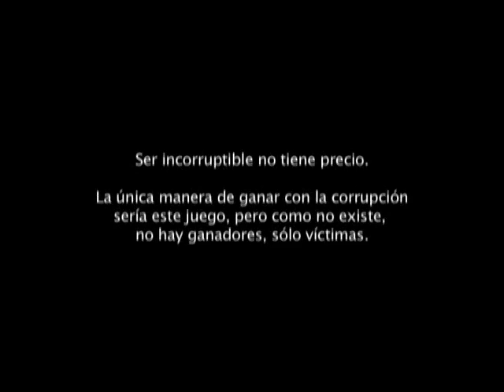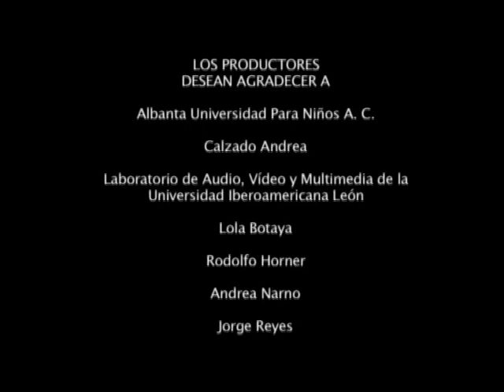¿Cuál Es Tu Precio?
TELARAÑA
Presenta

Dirigida por Claudia Sharpe

Idea Original - María Torres

Guión - Claudia Sharpe

Producida por - Cindy Quijada y J. A. Cerrillo

Fotografía - Rubén Garza y María Torres

Dirección de Arte - Cindy Quijada

Asistente de Dirección - Miguel López

Continuidad e Iluminación - Miguel López

Edición - J. A. Cerrillo y Claudia Sharpe